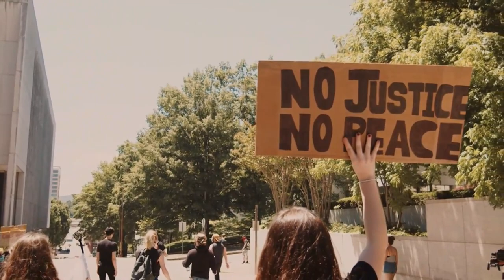Hip hop for matter live (No copyright music)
Shooting andrenaline
No Copyright music
Reuse Allowed